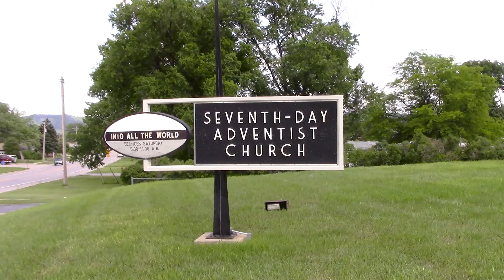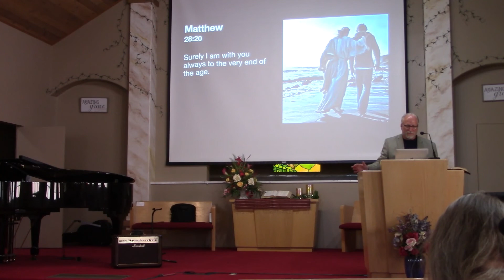7 11 20 Sabbath Sermon : Pastor Darren